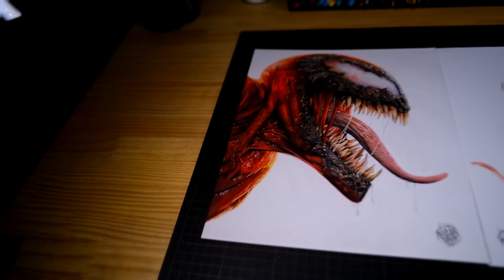Drawing Venom - Tom Hardy │ Desenhando o Venom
✍  APRENDA A DESENHAR E A COLORIR  CLICANDO NO LINK ABAIXO:
APRENDA A DESENHAR E A COLORIR ASSIM COMO EU CLICANDO NO LINK ABAIXO

Dúvidas Sobre o Curso chamar no Whatsapp Abaixo